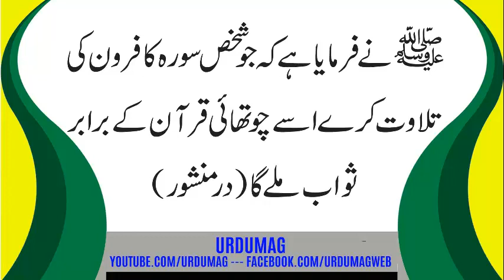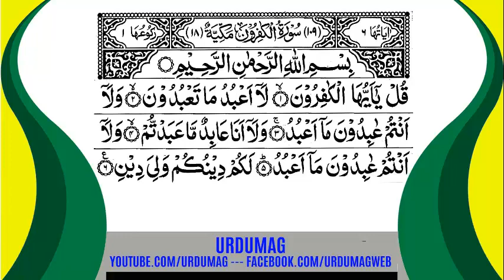Sura e Al Kafiroon Ki Fayday || Sura e Al Kafiroon Ki Fazilat || Surah Kafiroon ka wazifa